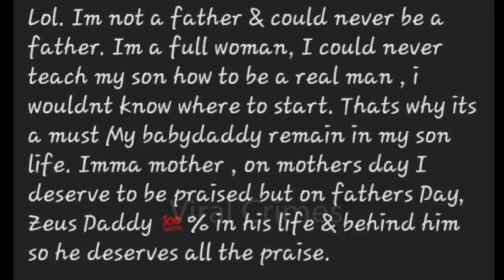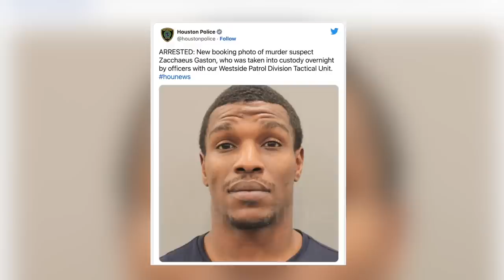Man Out On 7 Felony Bonds Shoots And Kills Girlfriend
This is the story of Layla Steele, a 24 year old who was full of life whose friends and loved ones described as having a heart of gold.
Layla was in an abusive relationship with her child’s father who was out on 7 felony bonds at the time and who she also had a protective order against. On July 1st 2021, at About 10:30 a.m., Houston police received a call reporting gunshots at an apartment building. Officer’s arrived to find a horrific scene and this tragedy would leave many asking how this could happen and why Layla wasn’t protected. Welcome to Viral Crimes.